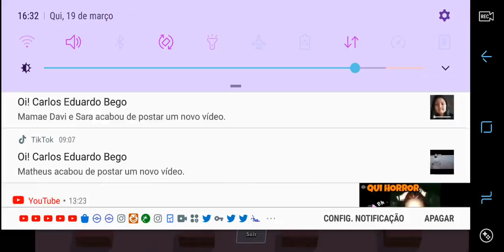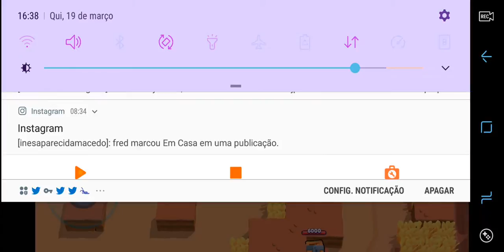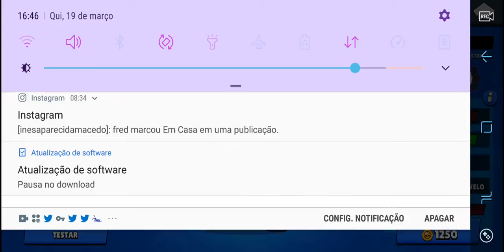nova brawler na 10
jz